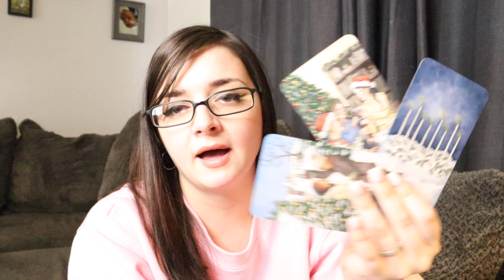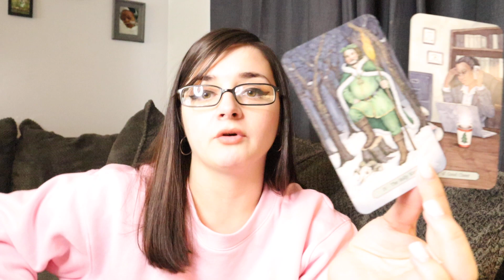VIRGO ♍️ Personal! Someone From The Past Has Found Something Out About You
Resource for anyone struggling with mental health: 988 Crisis Hotline - Call. Text. Chat.

*THIS DEAL ENDS SATURDAY, DECEMBER 16TH*
*3 Questions + General Message*
*Expect your reading 3-5 business days after purchase*